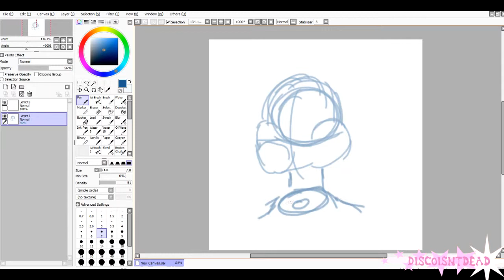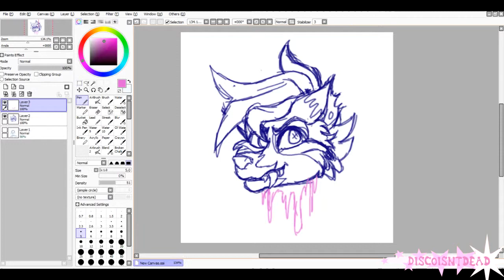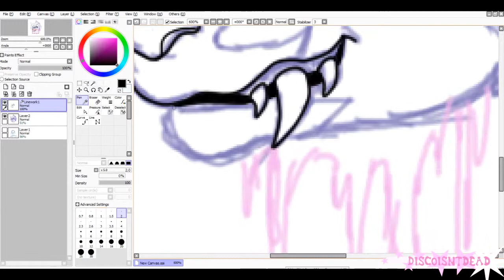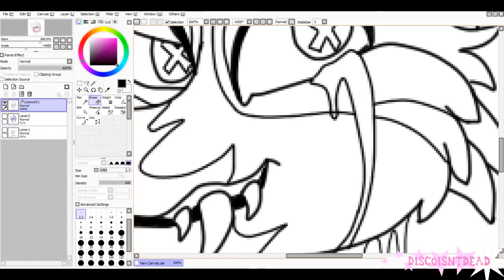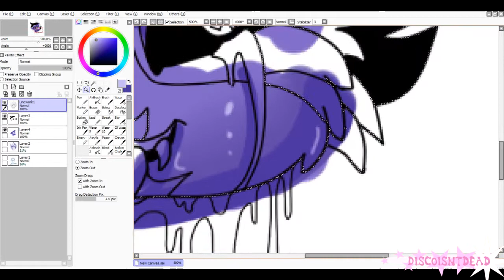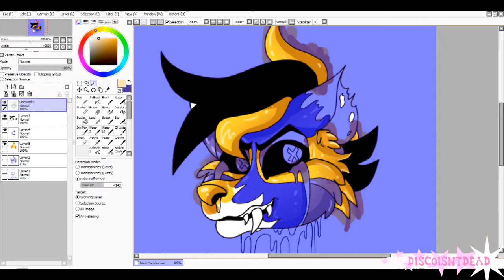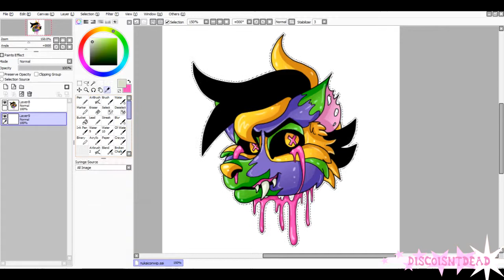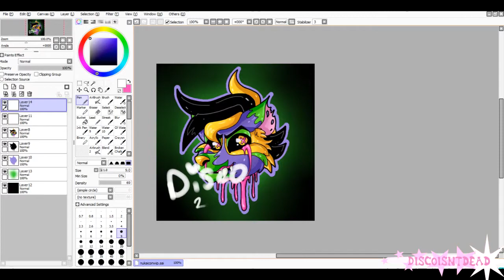❤Drawing Nuka [Speed draw]❤ Let's Draw #2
Sorry I don't have a voice over today,  I wasn't feeling much like talking when I recorded and rendered this. But I do want to say I've been very much getting into the furry fandom recently and it's been so fun, and this is one of my characters I've come up with named Nuka. He's a radioactive wolf. You can see all my art I've done of him and my other antrho art on my instagram!

So this is a speed draw of a profile pic I was making for myself on the Furry Amino, which you can find me on there as Discoisntdead!

Follow my art on instagram -- @disco_draws
Follow my art on tumblr-- discodrawings.tumblr.com